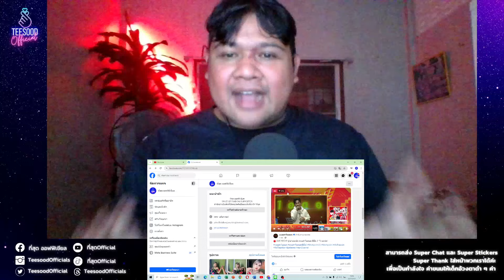อุ๋งอิ๋ง อ๊อฟ สำเร็จได้เพราะผู้ชายคนนี้ ! การันตรีความเป็นนักปั้นมือทอง โค้ชแชมป์หมอลำไอดอล